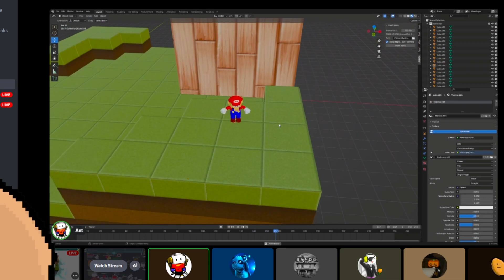How YOU can get into a Sir Portato video!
˃ 💬 cubic castles clips and more funny moments family guy #54
made something silly out of 9 month old clips

˃ 😁 Cubic castles is a free to play, sandbox, MMO (massively multiplayer online game) where you can gather resources, trade with other people and build anything you want!